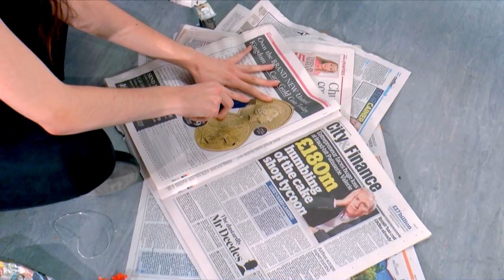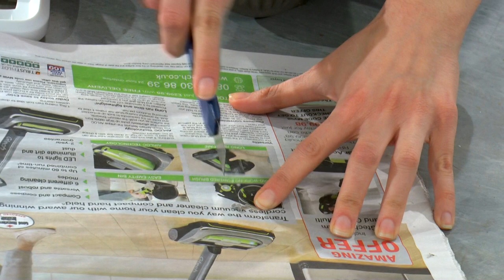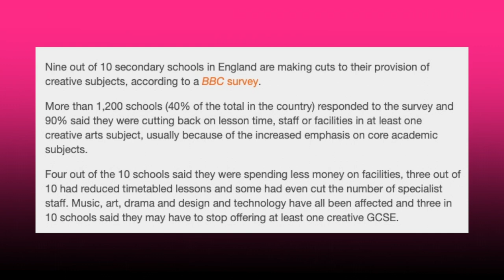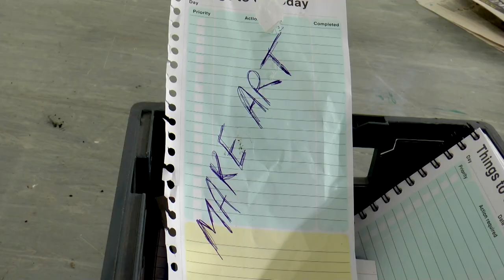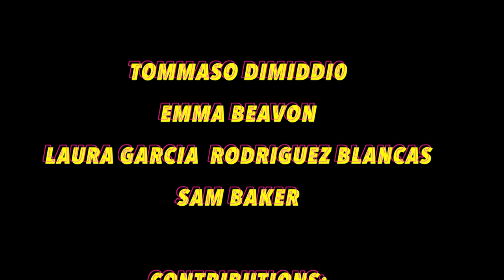Art Fuse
Live TV show highlighting the importance of art education through a collaborative installation. Produced, directed, and hosted by Holly Tidwell.